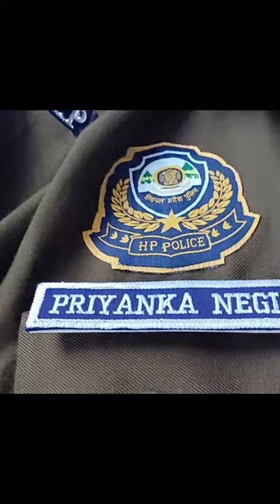GRWM:)Get Ready with me For Duty himachal Police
Get Ready with Me for vlog himachal minivlog youtube Duty